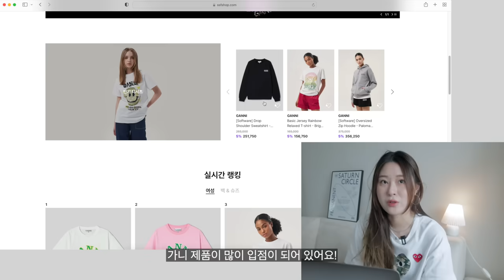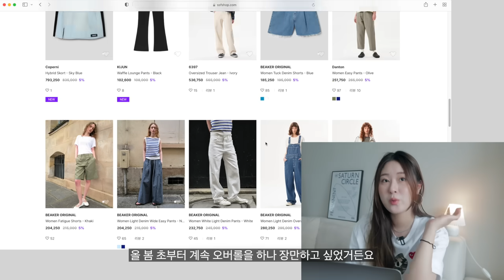하늘 아래 같은 티셔츠+데님 없다!👕👖 | 올 여름 추천 꿀조합 바로 확인하기 (feat. 임데이)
📍 '임데이'님의 '티셔츠+데님 코디' 모아보기

다가오는 여름, 무더위에 지치지 않을
예쁜 티셔츠와 데님을 찾고 계신가요? 🌞

지금 바로 '임데이'님의 하울 영상을 보고
이번 여름 편하면서도 쿨하게 입을 수 있는
티셔츠와 데님을 SSF샵에서 쇼핑해 보세요 🛒

👉 영상과 관련이 없거나 출연자에 대한 악성댓글은
무통보 삭제될 수 있습니다.